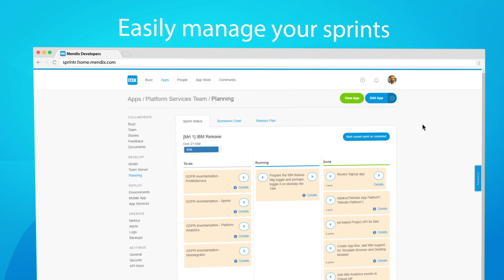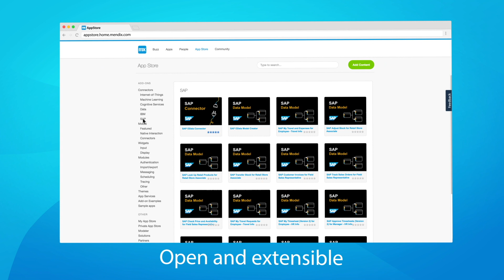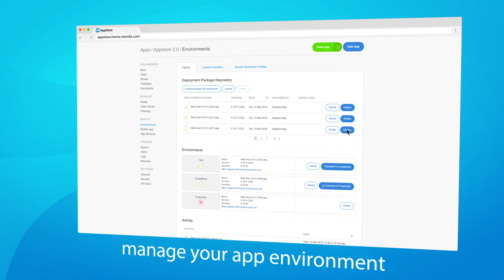Agile Framework in a Low-Code Platform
Mendix agile project management tools allow project teams and stakeholders to improve communication and collaboration. This empowers everyone involved with a project to contribute, regardless of level of technical expertise.

Forget complicated Excel sheets or external tools, and simply capture your feedback into user stories and plan them into sprints. Mendix makes it intuitive to view and track progress in the development environment and leave feedback.

In addition, you can also automate your functional tests with the Application Test Suite and reduce the overall time spent on testing.

With low-code application development you can greatly speed up the application creation process and become a more efficient organization.

What will you build?

Questions or Comments? Please post below!